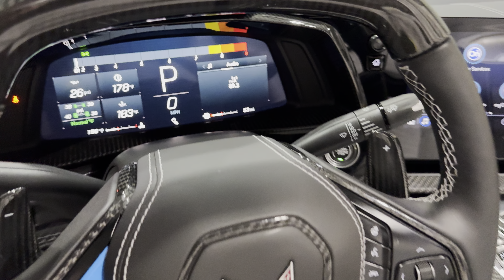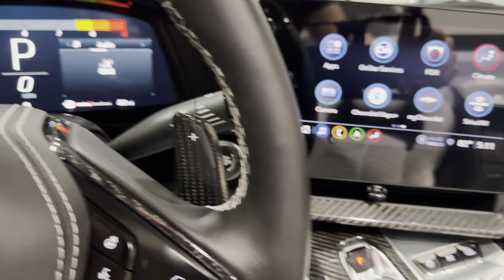2023 C8 Z06 3LZ CARBON WHEELS CERAMIC BRAKES CORSA FREE ENCLOSED DELIVERY FOR SALE R3MOTORCARS.COM